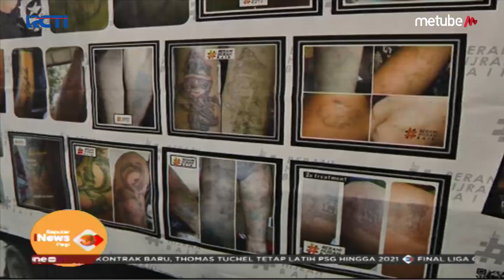Kajian, Bazar, hingga Stan Hapus Tato Hiasi Hijrah Fest 2019 - SIP 26/05